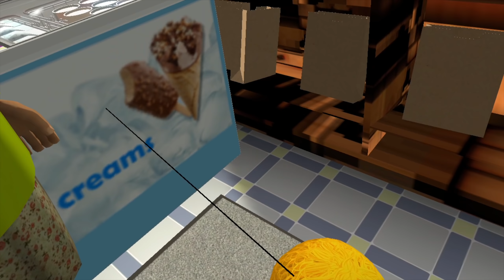排隊購物遇到實況主惡作劇插隊?!! 搞笑真實插隊模擬器!! ➤ 歡樂遊戲 ❥ Line Simulator 排隊模擬器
家裡的物資用完了，是時候到超商去購物補貨囉~
但是身為實況主的我們才不會排隊的呢!!! 使用各種商品惡作劇插隊，誣賴給別人!!!
嚇跑所有客人之後...店員居然不結賬在看報紙?!! 甚至還有小屁孩擋路討錢啊!!!